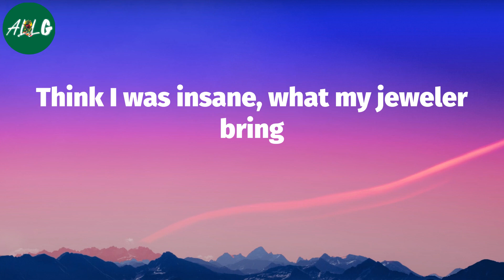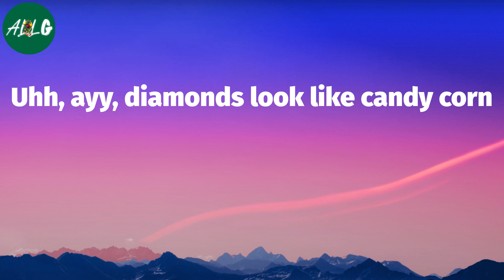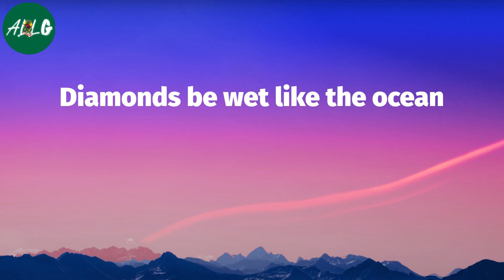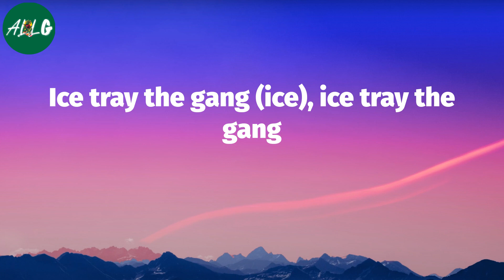Lil Yachty - Ice Tray